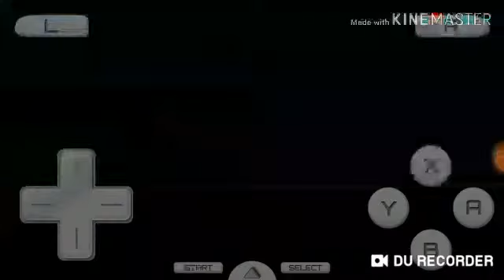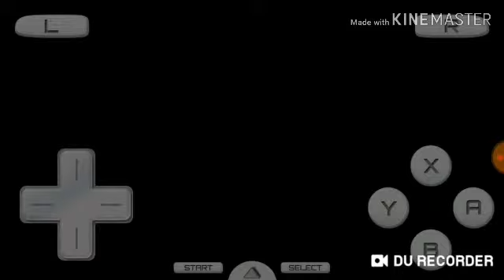new super mario bros| welcome to world 2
world 2 here i come with frustration and all but we there that is what counts